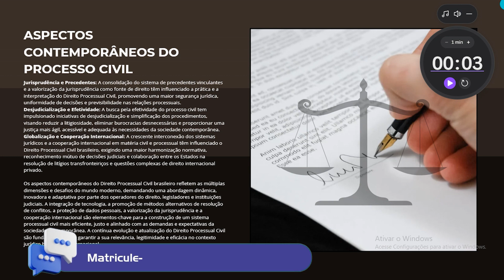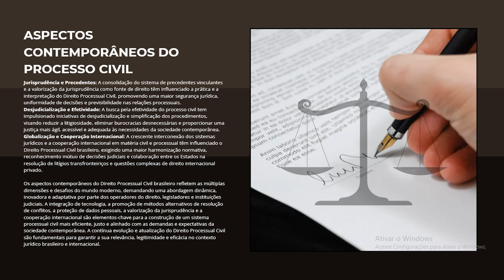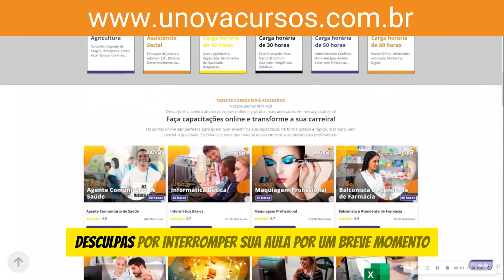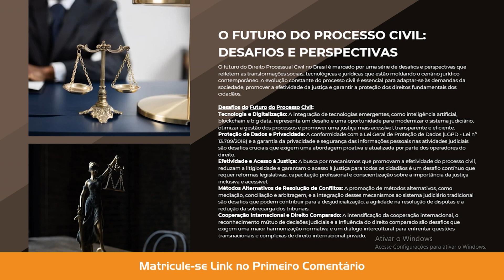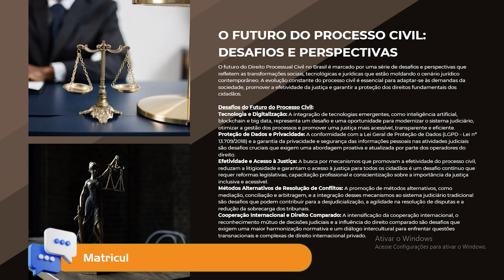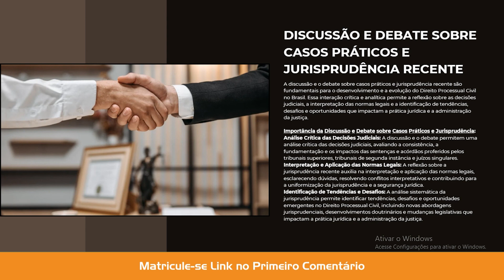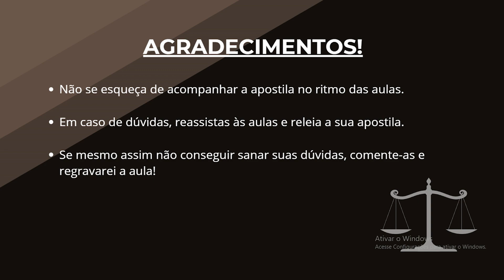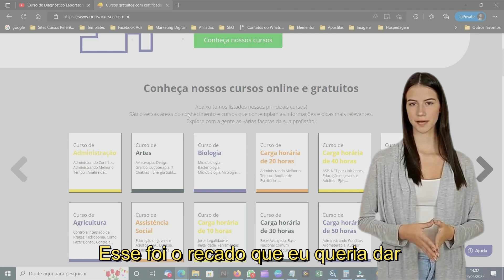Curso de Direito Processual Civil: Fundamentos, Procedimentos e Atualizações Legais - Aula 20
Este curso gratuito oferece uma análise abrangente do Direito Processual Civil, abordando os fundamentos teóricos, os principais procedimentos judiciais e as recentes atualizações legislativas. Aprenda sobre as etapas do processo civil, desde a petição inicial até a fase de execução, passando pela produção de provas, audiências e recursos. Explore também temas contemporâneos, como mediação e conciliação, tutelas de urgência e procedimentos especiais. Com casos práticos e exemplos reais, este curso é essencial para estudantes de Direito, advogados e profissionais da área jurídica que desejam aprofundar seus conhecimentos em Direito Processual Civil.